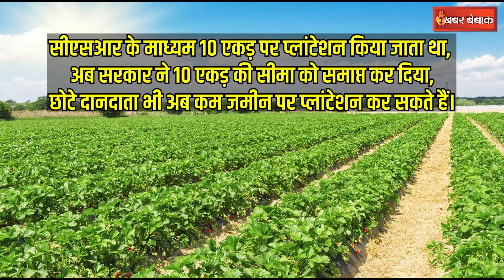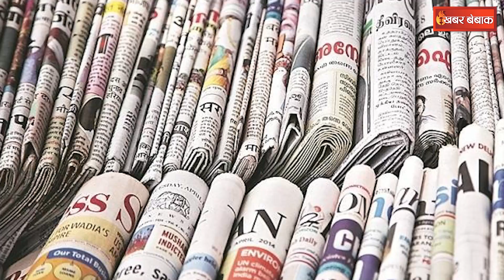Mohan Cabinet का बड़ा फैसला, अब शहीदों के माता-पिता को भी मिलेगी 50 ​फीसदी आर्थिक सहायता…